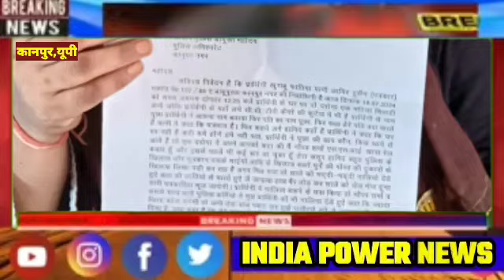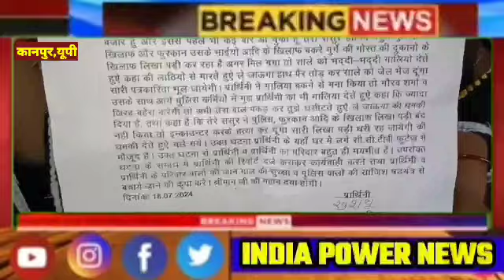पुलिस ने पत्रकार की बहू के साथ की अभद्रता,CCTV में कैद हुई तस्वीरें पुलिस आयुक्त से कार्यवाई की मांग